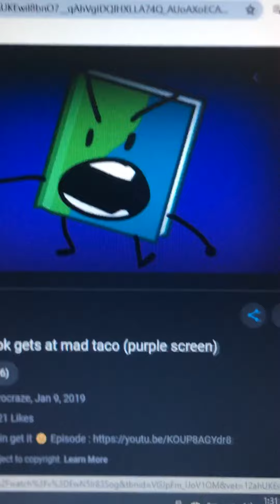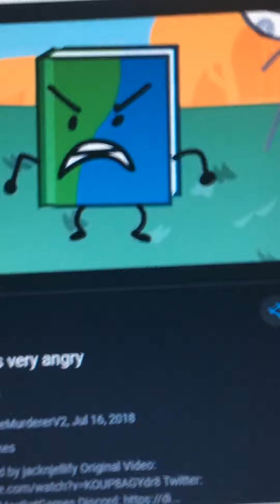Book freaks out when Taco abandoned her team (No hate plz)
Since Book was freaking out that Taco abandoned her team and Book is freaking out that Taco left her team
Audio-Wafflepwn
Characters
Gelatin
Book
Taco(Mentioned)